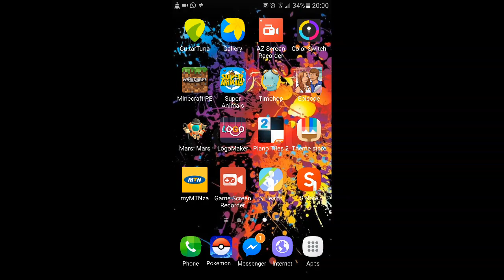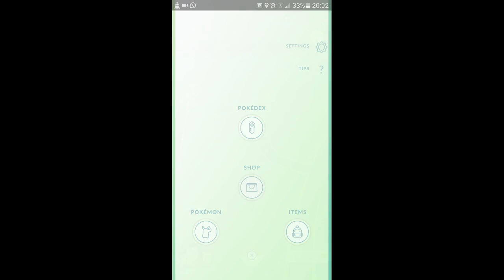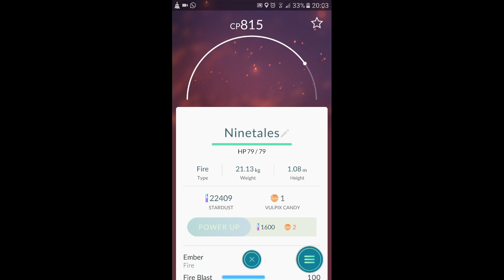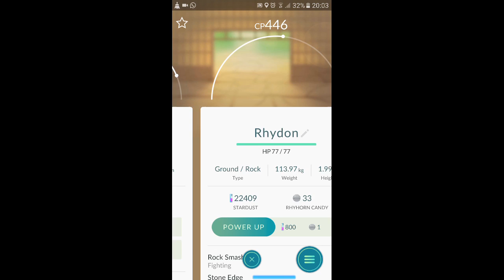Toca kitchen and pokemon go | mananda SiNgS